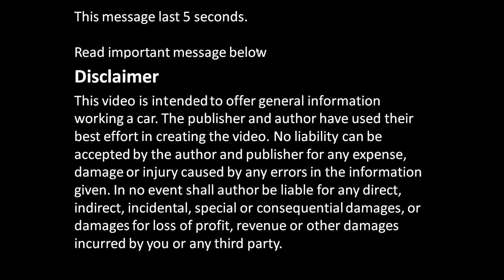How to replace dust cover front brake disc Toyota Corolla. Years 1991 to 2010.